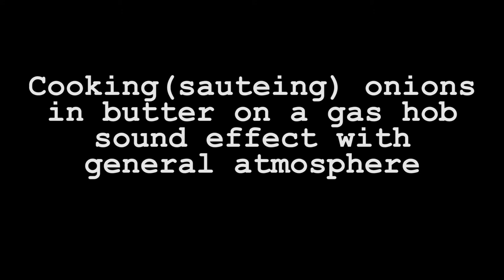Cooking(sauteing) onions in butter on a gas hob sound effect